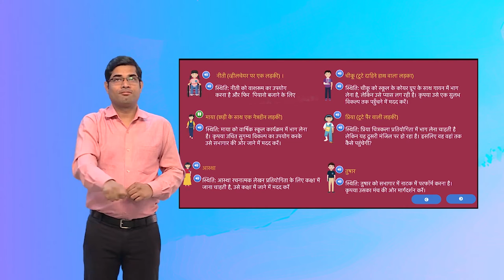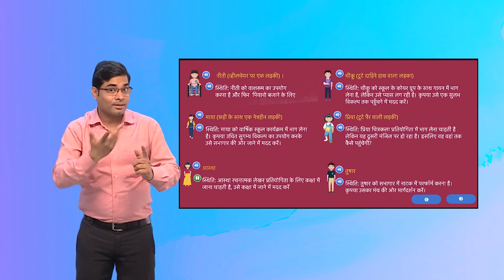UN-MAZE!! Activity 4 Slide 3 Hindi